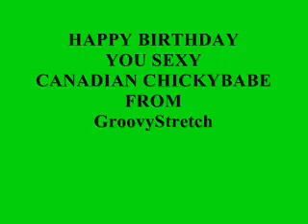Getting your Birthday Groove on with groovystretch